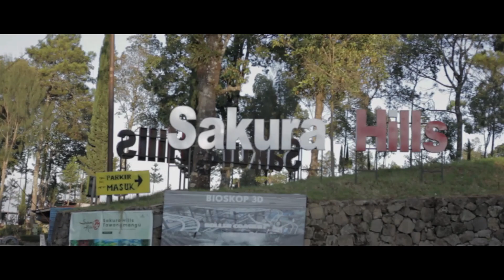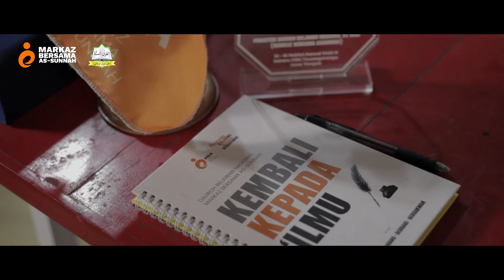Dauroh Relawan tawangmangu 1445 H / 2023 M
Al Furqon TV adalah Media Resmi Pondok Pesantren Al Furqon Al Islami - Gresik, dengan motto kami "Saluran Pendidikan, Dakwah, dan Inspirasi Islami"

Saksikan siaran Al Furqon TV melalui  channel di bawah ini :

🌐 Telegram (mp3 only)  Al Furqon TV Official

ZISWAF Al Furqon adalah badan resmi mahad Al Furqon Al Islami yang bergerak di bidang pengumpulan dana zakat, infaq, shodaqoh, dan wakaf jariyah.

Program Wakaf Jariyah :
1. Pengurugan Tanah Tambak Untuk Pembangunan STAI Al Furqon
2. Pembangunan Masjid Akhwat
3. Gedung Kelas, dsb

Salurkan donasi anda ke rekening khusus dana wakaf
No. Rek : 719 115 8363
An  :  Badan Wakaf Al Furqon
CP   :  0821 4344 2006 (untuk informasi dan konfirmasi)
** Transfer donasi tanpa kode akhir, akan dialokasikan untuk wakaf urug tambak

Program Dakwah Sosial :
1. Donatur Tetap
2. Operasional Daksos
3. Sosial & Kemanusiaan
4. Bea Siswa Santri
5. Zakat Maal
6. Santunan Yatim
7. Santunan Janda
8. Infaq & Shodaqoh
9. Musibah Santri / Wali Santri
10. Dana Riba & Syubhat

Salurkan donasi anda ke rekening khusus dakwah sosial
No. Rek : 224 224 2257
An : Dakwah Sosial Al Furqon Gresik
CP : 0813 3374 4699 (untuk informasi dan konfirmasi)
** Transfer donasi tanpa kode akhir, akan dialokasikan untuk operasional daksos